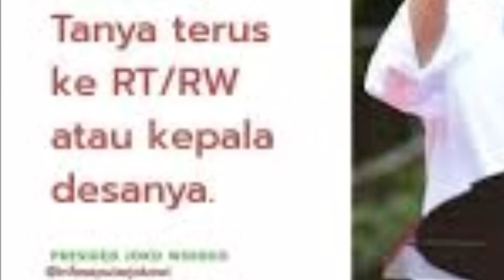FAISAL BASRI UNGKAP AKAR MASALA EKONOMI ERA JOKOWItu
FAISAL BASRI UNGKAP AKAR MASALA EKONOMI ERA JOKOWI

Jakarta, CNN Indonesia ‐‐ Pakar ekonomi senior, Faisal Basri, membeberkan sejumlah akar masalah perekonomian Indonesia di era kepemimpinan Presiden Joko Widodo (Jokowi).
Menurutnya, hal itu menyebabkan pertumbuhan ekonomi Indonesia bergeming di kisaran 5 persen, dengan pengecualian pertumbuhan ekonomi di kuartal I 2020 sebesar 2,97 persen akibat pandemi Covid-19.

Di sisi lain, ia menilai Jokowi telah bekerja keras membangun ekonomi Indonesia. Bahkan, ia menjelajah seantero negeri hingga pelosok Tanah Air.

Selain itu, banyak infrastruktur dibangun pada periode Jokowi hingga berbicara langsung bicara dengan kalangan pengusaha di luar negeri, untuk mempresentasikan sendiri kondisi dan daya tarik investasi di Indonesia.

"Dengan segala upaya dan kerja keras itu, mengapa pertumbuhan justru melemah dibandingkan periode Presiden Susilo Bambang Yudhoyono? Pertumbuhan ekonomi selama 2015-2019 hanya lima persen, jauh dari target yang ia canangkan sebesar 7 persen," tulis Faisal Basri dalam artikel bertajuk Antiklimaks Keberhasilan Ekonomi Presiden Jokowi (II), dikutip dari situs miliknya, Minggu (26/7).

Lihat juga:
Jurus Testing Massal Faisal Basri untuk Jokowi Lawan Resesi
Menurutnya, akar masalah ekonomi di era Jokowi adalah investasi yang boros. Ini tampak dari tingginya angka incremental capital output ratio (ICOR) dalam lima tahun terakhir.

ICOR adalah parameter ekonomi makro yang menggambarkan rasio investasi kapital atau modal terhadap hasil yang diperoleh (output).

Dalam catatan Faisal, sejak era Orde Baru hingga kepemimpinan SBY, rerata ICOR Indonesia adalah 4,3. Sedangkan di era Jokowi naik mencapai 6,5.

Rinciannya, angka ICOR tercatat sebesar 6,6 persen di 2015, lalu 6,4 persen di 2016, 6,4 persen di 2017, dan 6,3 persen di 2018. Pada 2019, angkanya kembali naik menjadi 6,6 persen.

Karyawan mengoperasikan alat industri yang dipamerkan dalam Manufacturing Indonesia 2019 di JIExpo, Kemayoran, Jakarta, Rabu, 4 Desember 2019. Pameran tentang teknologi peralatan industri baik dari dalam dan luar negeri tersebut berlangsung 4-7 Desember 2019. CNNIndonesia/Adhi Wicaksono.

Pameran Manufacturing Indonesia yang ke 30 ini diikuti oleh 1.500 peserta dari 39 negara seperti Jepang, Amerika Serikat, Belanda, Brazil, Cina, Inggris, Italia, Jerman, Kanada, Korea Selatan, Singapura, Swiss dan lainnya.

Deretan produk dan terobosan teknologi khususnya yang mengadopsi teknologi informasi dan komunikasi seperti Internet of Things (IoT), Cloud Computing, Artificial Intelligence, Mobility Virtual, Augmented Reality dan Big data juga dihadirkan.

Riset McKinsey mengungkapkan bahwa industri 4.0 memberikan dampak yang signifikan terhadap sektor manufaktur di Indonesia. Penerapan digitalisasi pada industri akan mendorong pertambahan hingga US$150 miliar atau sekitar Rp2.100 triliun lebih atas hasil ekonomi di 2025. (CNN Indonesia/Adhi Wicaksono)Ilustrasi peralatan manufaktur. (CNN Indonesia/Adhi Wicaksono)
Selain tertinggi sepanjang sejarah, ICOR Indonesia juga tertinggi di Asia Tenggara. Sebagai perbandingan, ICOR Filipina pada 2018 sebesar 3,7, Thailand 4,5, Malaysia 4,6, dan Vietnam 5,2.

"Berarti, untuk menghasilkan tambahan 1 unit output yang sama, di era Jokowi butuh tambahan modal 1,5 kali lipat dari pemerintahan sebelumnya," paparnya.

Faisal justru menilai kinerja investasi pada era Jokowi tidak turun atau jeblok. Memang, pertumbuhan investasi sempat turun di bawah pertumbuhan Produk Domestik Bruto (PDB) pada 2019.

Lihat juga:
Faisal Basri Sebut Terawan Harus Dipecat
Akan tetapi, ia menengarai ini terjadi lantaran 2019 adalah tahun Pemilu serta kebetulan angka pertumbuhan Pembentukan Modal Tetap Bruto (PMTB) serupa, yakni 4,45 persen.

Oleh sebab itu, ia menilai jika diagnosa Jokowi bahwa investasi belum nendang sehingga ekonomi hanya bertahan di 5 persen, adalah keliru.

"Presiden Joko Widodo menuding investasilah yang jadi biang keladi pertumbuhan rendah. Padahal, sebagaimana telah diuraikan panjang lebar di atas, kinerja investasi Indonesia sangat tidak mengecewakan," imbuhnya.

Akar masalah selanjutnya adalah investasi kurang berkualitas. Faisal menuturkan investasi di Indonesia didominasi dalam bentuk bangunan, sedangkan dalam bentuk mesin dan peralatan hanya sekitar 10 persen. Sebaliknya, di negara-negara tetangga, porsi mesin dan peralatan mencapai dua sampai tiga kali lipat dari Indonesia.

Data Badan Pusat Statistik (BPS) mencatat komponen PMTB pada 2019 secara mayoritas didominasi oleh bangunan sebesar 75,04 persen. Disusul oleh mesin dan perlengkapan sebesar 10,60 persen, kendaraan 4,95 persen, peralatan lain 1,67 persen, sumber daya hayati (cultivated biological resources/CBR) 5,41 persen, dan produk kekayaan intelektual 2,32 persen.

"Bangunan berupa mal banyak menjual barang impor. Sebaliknya, mesin dan peralatan menghasilkan berbagai barang yang bisa diekspor. Tak heran kalau porsi ekspor terhadap PDB cenderung turun," katanya.